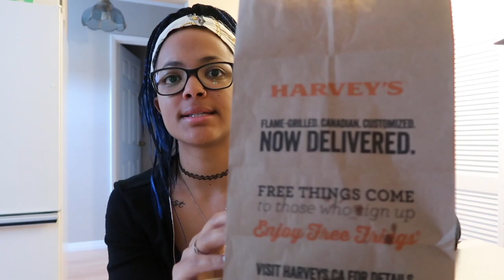vegan fast food challenge: harvey's | inspiredvegan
It's interesting to see how the staff at the restaurants react to my question. Maybe this type of series will help shed some light on the vegan community and how difficult at times it can be to order out.